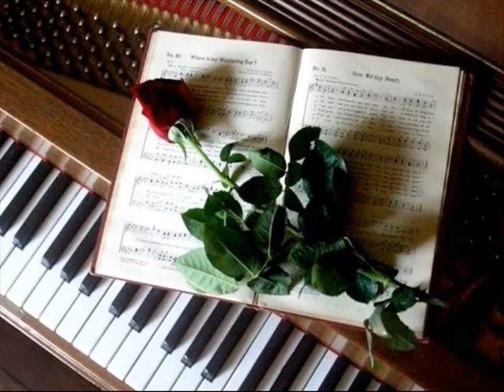Лев Гайдук Рассказ старого цыгана из оперы "Алеко""